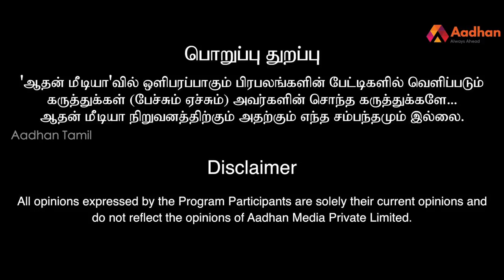தினகரனை எதிர்க்கும் புகழேந்தி பலம் வாய்ந்தவரா ? தராசு ஷ்யாம் பார்வையில் | Episode 31